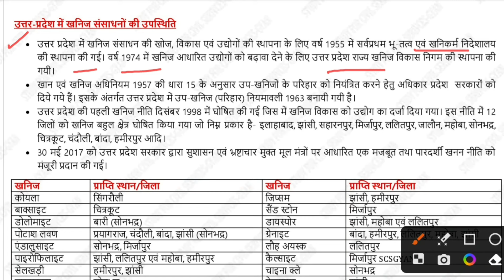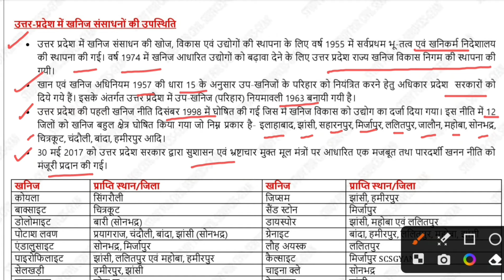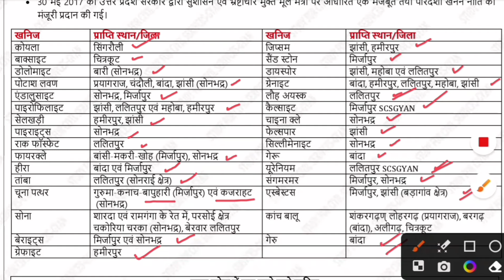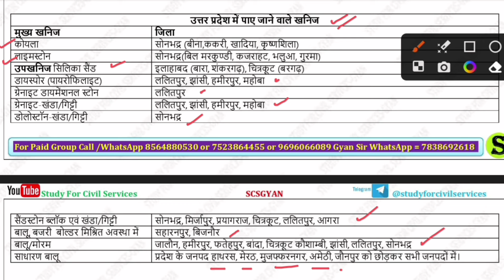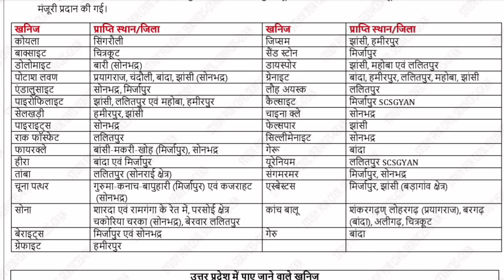Day 63 | RO ARO APS 2023 | UP PCS 2024 uppsc uppcs Day Wise revision series study for civil services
UTTAR PRADESH - List of minerals found in Uttar pradesh

Hello friends!
In this class important minerals found in UP are given with location.Some major minerals occuring in UP are as follows-
1- Diamond- Banda and Mirjapur
2- Uranium- Lalitpur
3- Bauxite- Banda, Varanasi and lalitpur
4- Guruma -kanach -Bashaari (mirjapur), Kajrahat (sonbhadra) etc.

free telegram 👇
0:00 intro
0:10 uppsc revision series
0:20 uppsc day wise study for civil services
0:30 ro aro 2023 free playlist
0:40 ro aro free classes 2023 playlist
0:50 aps 2023 online classes
1:00 aps vacancy 2023 online classes
1:20 uppcs 2024 most important topics